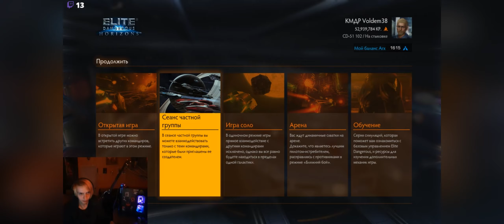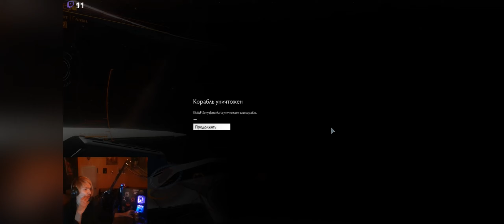Elite Dangerous - PvP - EBAN атакует! Все умирают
- кто хочет помочь мне, вот!